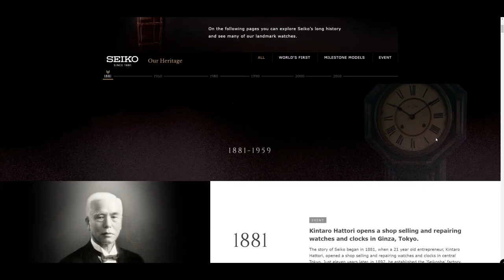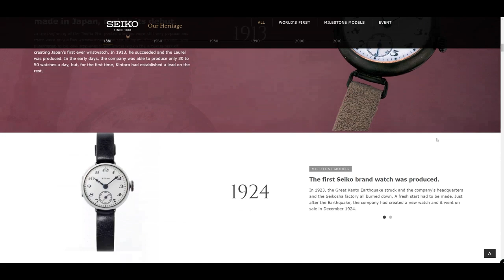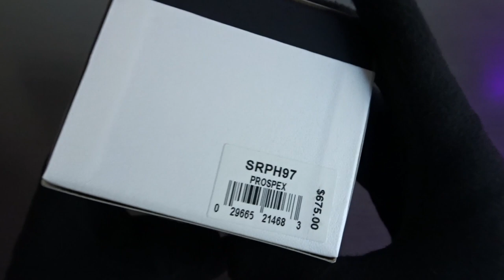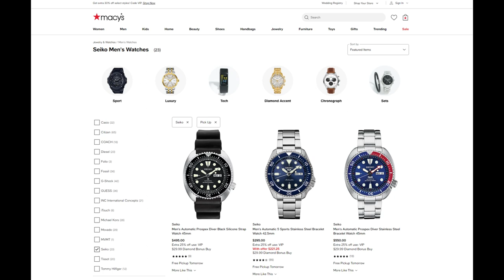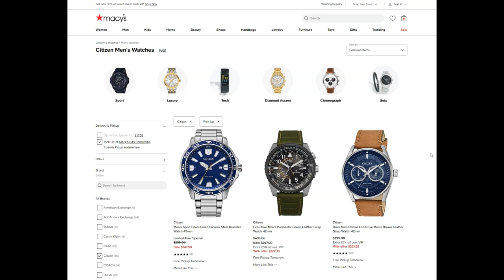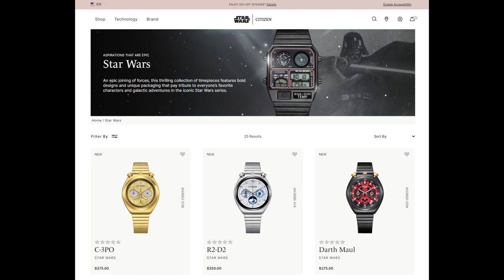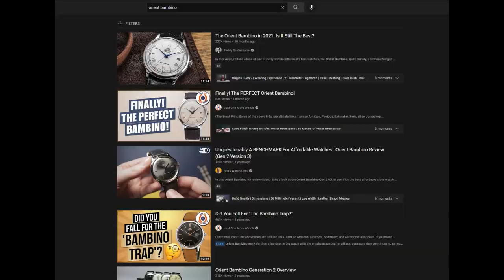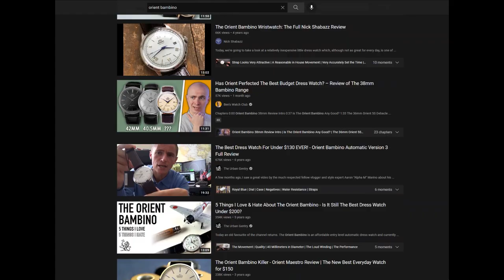My Thoughts On The Big 3 Japanese Watch Brands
Short video sharing my thoughts on the Seiko, Citizen, and Orient brands. I own, or have owned models from all three.
I mention in beginning of video that Casio is definitely a major Japanese brand, but did not cover them in this video due to them producing mostly digital watches.  I may do a dedicated video on them.